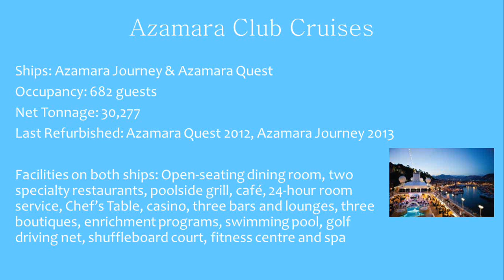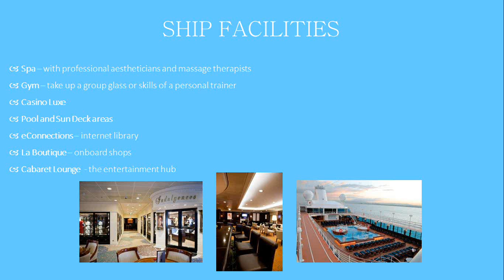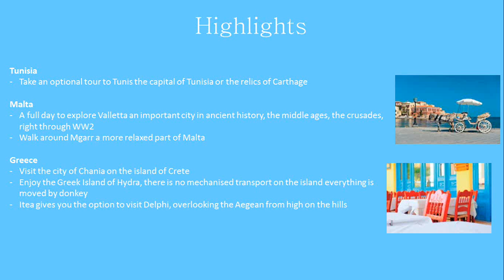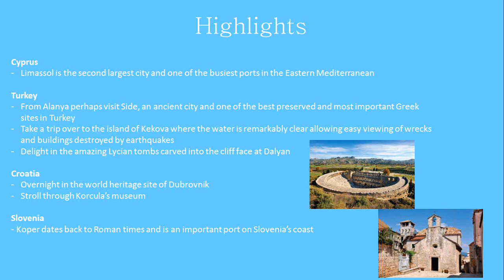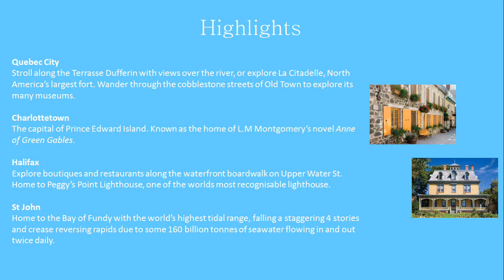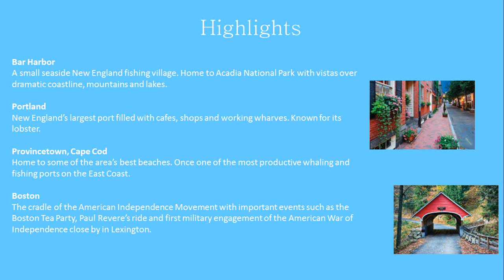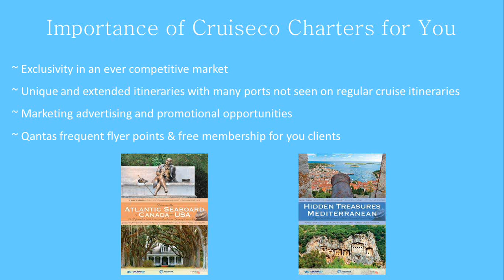Cruiseco’s Azamara 2016 Charter Programme